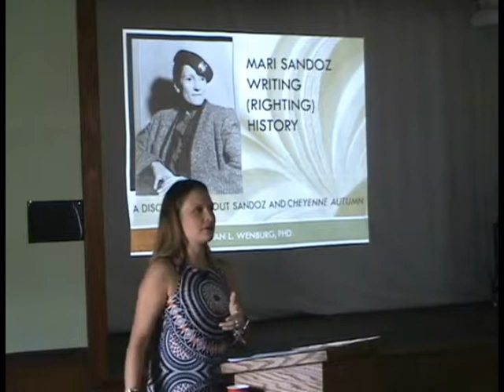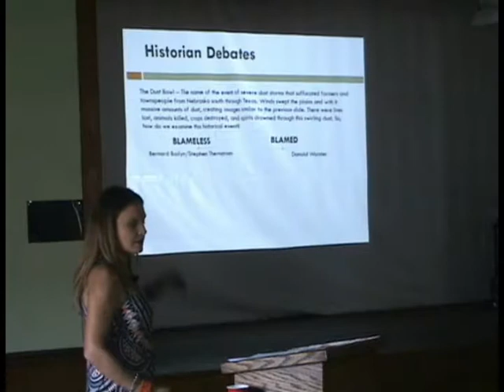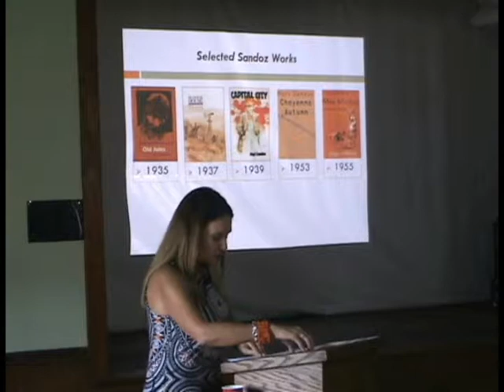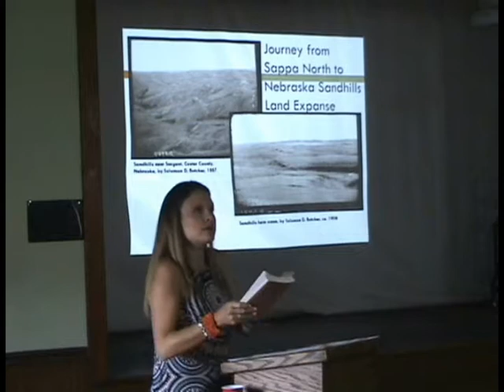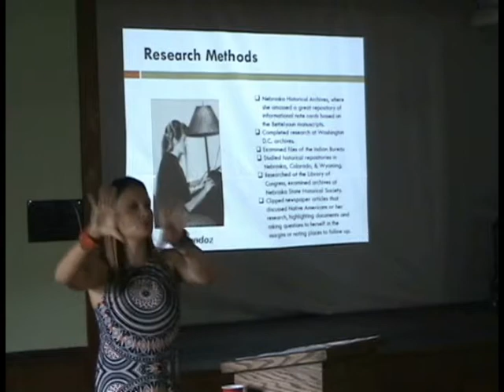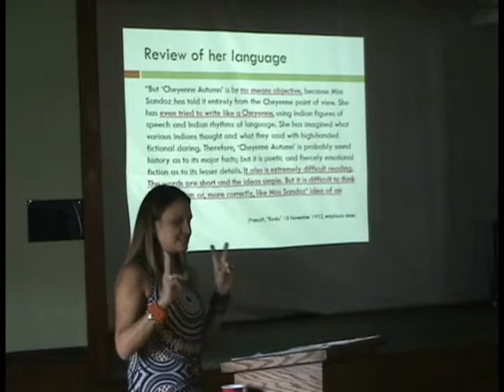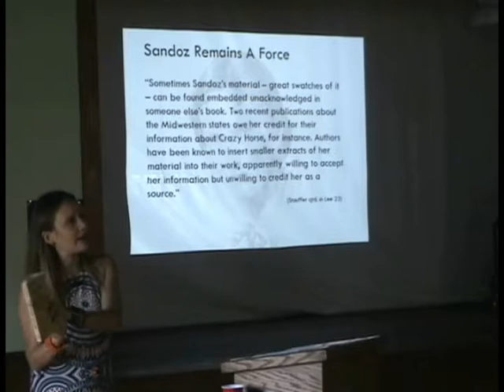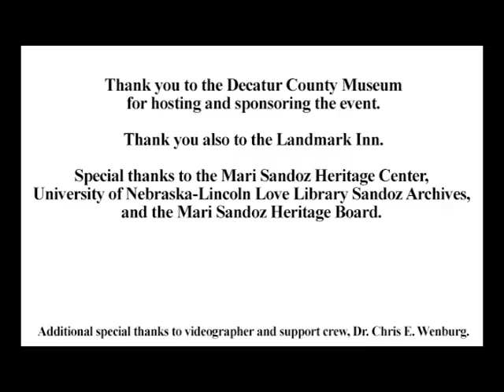Mari Sandoz: Writing (Righting) History: An Examination of Cheyenne Autumn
Presentation to the Oberlin, KS Decatur County Museum on August 19, 2018. Dr. Jillian L. Wenburg, of Fort Lewis College, Durango, CO, discusses Mari Sandoz's Cheyenne Autumn and the Sappa Creek incident in 1848 near Oberlin, KS.